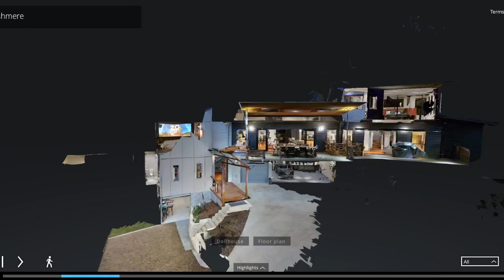64 Corvus Drive, Cashmere